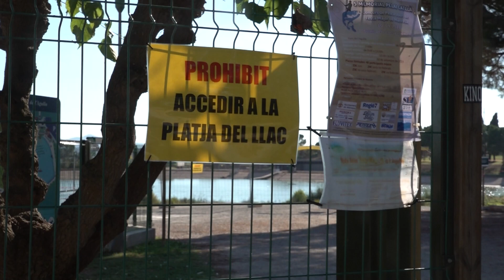S'inicien els treballs de reparació de la fuita al llac de l'agulla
Ja han començat el treballs de reparació del Llac de l’Agulla de Manresa.  El buidatge del llac ha permès trobar la fuita que es va detectar a mitjans de mes. Situada a la vora de la bassa d’entrada, ha estat causada per una llosa de formigó que s’havia esquerdat i desplaçat. Dimecres a la tarda es van iniciar els treballs de neteja i retirada de fangs de la zona afectada, previs a la reparació de la solera de formigó.

  L’entorn del llac seguirà tancat fins que l’aigua torni al seu nivell habitual. Des d’Aigües Manresa i la Junta de la Séquia es demana a tots els usuaris i usuàries del parc que respectin el tancament i no s’acostin a l’entorn del llac fins que es retiri la prohibició d’accedir-hi.